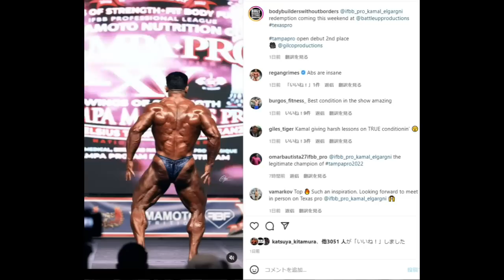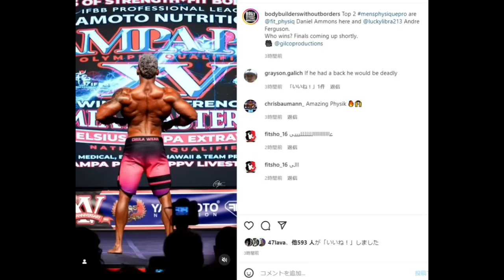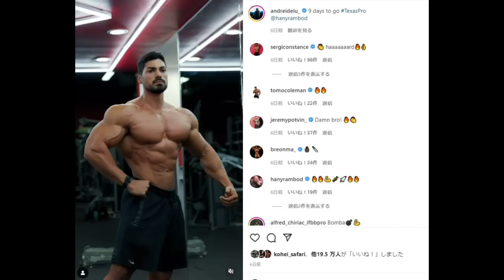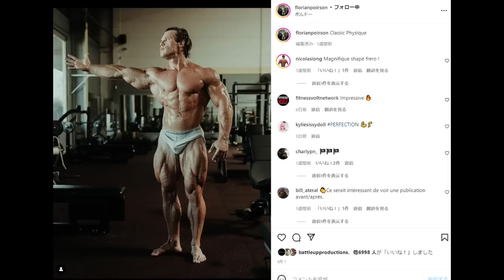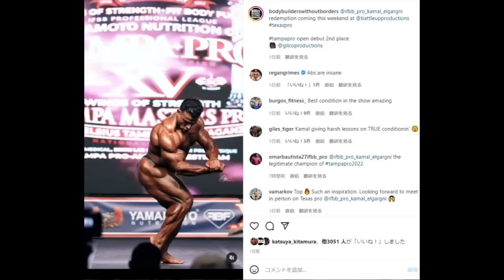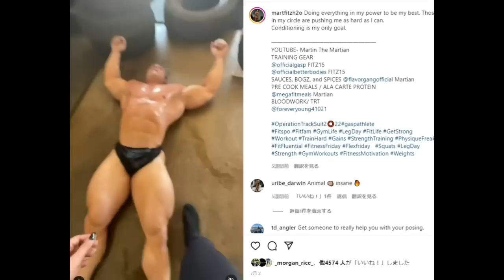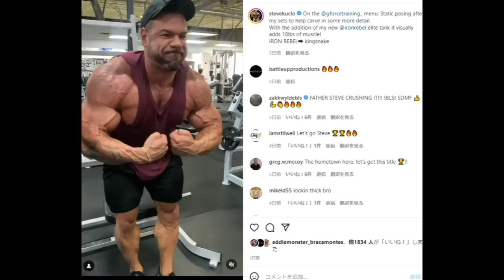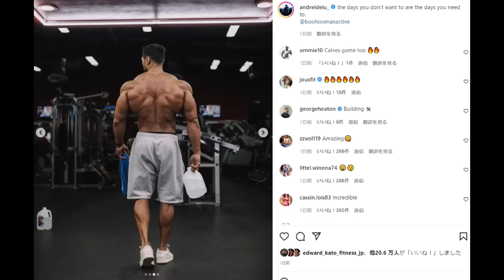メンズフィジークに1番必要なのは筋肉量なのかバランスなのか！？ボディビルは超絶大注目の男が遂にプロデビュー！！今週末はテキサスプロで決まり！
今週末はテキサスプロ！！

本日の目次↓
0:00 オープニング
0:48 テキサスプロ メンズフィジーク
4:09 テキサスプロ クラシックフィジーク
5:55 テキサスプロ ボディビル212
7:27 テキサスプロ オープンボディビル

1 : このチャンネルで紹介している選手への誹謗中傷や、視聴者の皆様が不快に感じられるような内容は、お控えいただければと思います
2 : ハトクマチャンネルに対する要望や叱咤激励に関しましては大歓迎です！！（笑）
3 : 楽しく！！皆さんで盛り上がる場にしていきたいと思っておりますので、何卒よろしくお願い申しあげます。